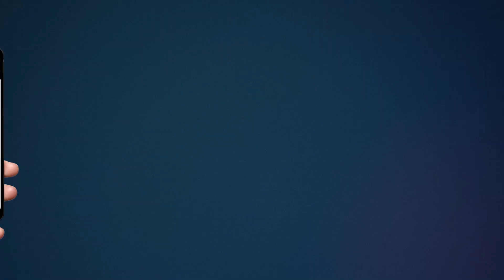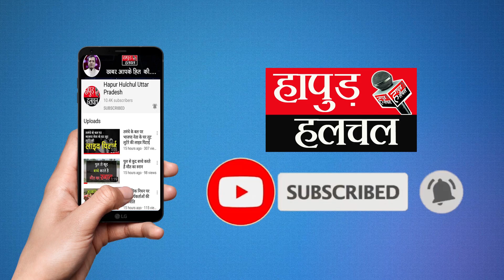15 करोड़ रुपए का हिरा फेंका कूड़े में | A diamond worth Rs 15 crore was thrown in the garbage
15 करोड़ रुपए का हिरा फेंका कूड़े में

Team :- HHN
Edit By - Rohit Sharma
Anchor :- Lalit